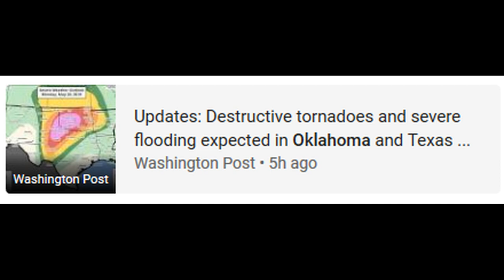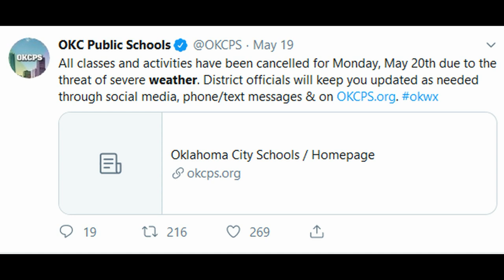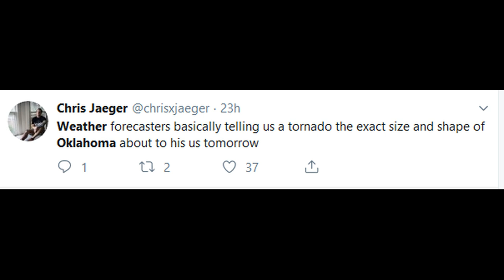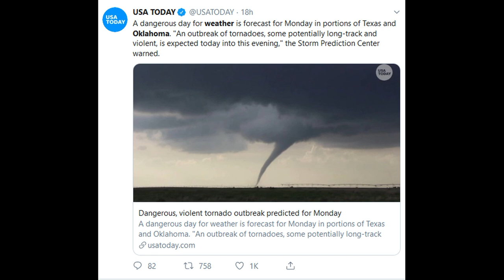Oklahoma Weather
oklahoma city weather
oklahoma city
oklahoma city oklahoma weather
oklahoma weather radar
weather radar
oklahoma radar
radar
weather in oklahoma
weather for oklahoma
oklahoma weather forecast
tulsa oklahoma weather
tulsa weather
tulsa oklahoma
oklahoma tornado
tornado
oklahoma weather tornado
weather news oklahoma
oklahoma news
oklahoma weather live
live weather
oklahoma weather today
weather in oklahoma city
weather channel oklahoma
weather channel
okc weather
leach oklahoma
geronimo oklahoma
school closings in oklahoma
tornado tracker oklahoma
oklahoma school closings
oklahoma weather monday
crescent ok
tornado warning near me
tornados in ok
mangum ok
oklahoma tornado warning
tornado warning
severe weather oklahoma
severe weather
reed timmer
tornado oklahoma today
crescent oklahoma
joplin tornado
mangum oklahoma weather
mangum oklahoma
tornado radar oklahoma
oklahoma city live weather
oklahoma weather live stream
storm chasers
weather radar tulsa